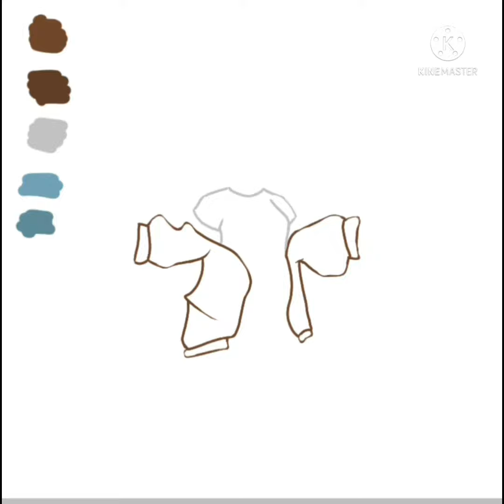Flabbergasted🥂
song : Forever Winter by Taylor Swift
(instrumental)